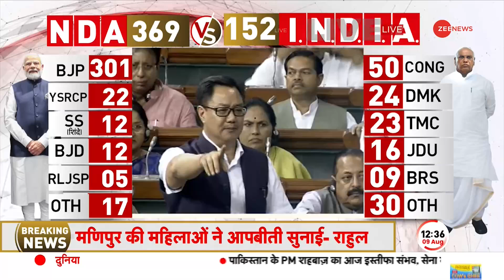Rahul Gandhi ने अविश्वास प्रस्ताव पर चर्चा के दौरान Manipur मुद्दे पर PM Modi पर जमकर प्रहार किया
Rahul Gandhi Attacks Narendra Modi: अविश्वास प्रस्ताव पर बहस के दूसरे दिन यानी बुधवार को कांग्रेस नेता राहुल गांधी ने चर्चा में हिस्सा लिया. राहुल गांधी ने कहा, स्पीकर महोदय मैं आपसे माफी मांगना चाहता हूं. पिछली बार मैंने अडानी के मुद्दे पर जोर से बोला था. उससे वरिष्ठ नेताओं को दुख हुआ. लेकिन आज मैं अडानी पर बोलने नहीं जा रहा हूं, इसलिए डरने की जरूरत नहीं है. आज आप शांत रह सकते हैं, रिलैक्स कर सकते हैं. आज मेरा भाषण दूसरी दिशा में है.

Rahul Gandhi Attacks Narendra Modi: Congress leader Rahul Gandhi took part in the discussion on the second day of the debate on the no-confidence motion. Rahul Gandhi said, Mr. Speaker, I want to apologize to you. Last time I spoke loudly on the issue of Adani. That hurt the senior leaders. But today I am not going to speak on Adani, so there is no need to be afraid. Today you can keep calm, relax. Today my speech is in the other direction.